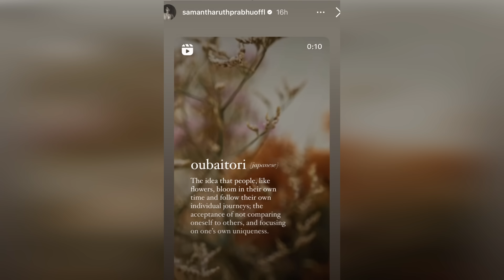Samantha ruth prabhu latest Instagram post viral| ప్రతి ఒక్కరికి ఆ జర్నీ ఉంటుంది అంటూ సామ్ పోస్ట్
Samantha ruth prabhu post